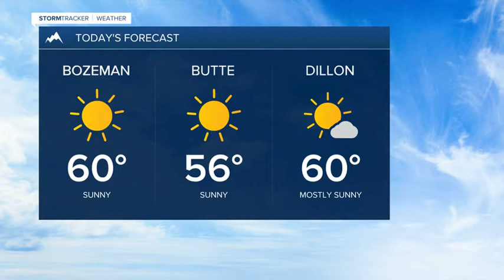Warming trend begins Tuesday